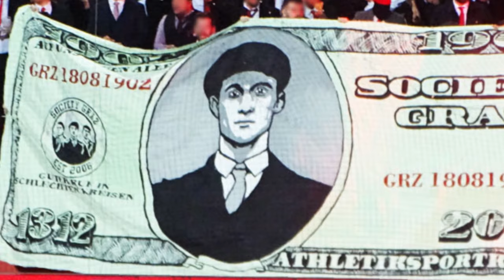GAK Fans im Anzug & 118 Jahre Admira (Admira Wacker - Grazer AK)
Die im Video gezeigten Inhalte sollen nicht zu Straftaten aufrufen.